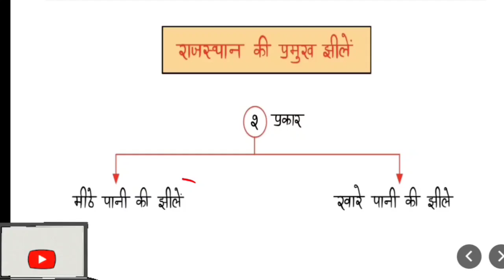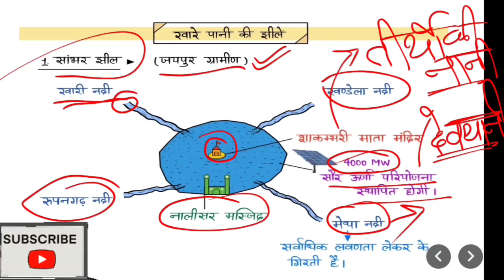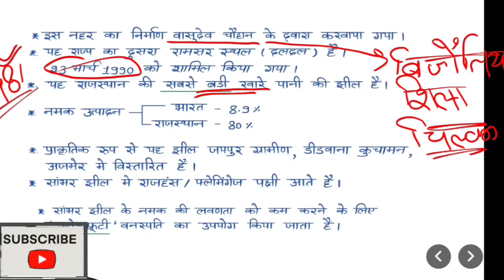सांभर झील।। राजस्थान में खारे पानी की सबसे बड़ी झील।।